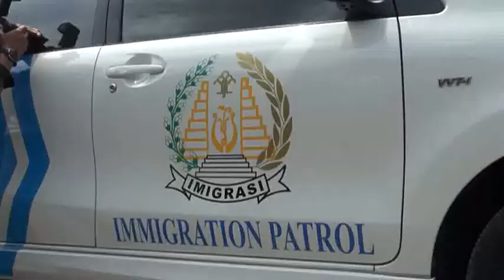Leeza Ormsby back in NZ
It's believed that Leeza Ormsby has just arrived at Auckland Airport. Yesterday, Ormsby was released from the Bali jail where she was imprisoned for nine months for a drug possession offence. She was met by immigration officials and was taken to the airport for immediate deportation. Although she lived in Sydney for many years, Ormsby was deported to NZ. Her whānau believe she wants to settle in Wellington.